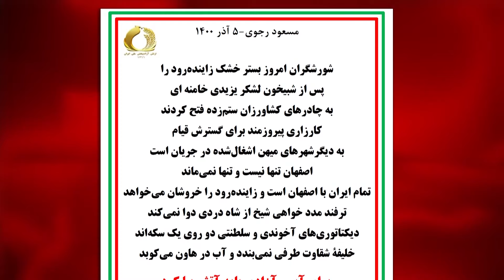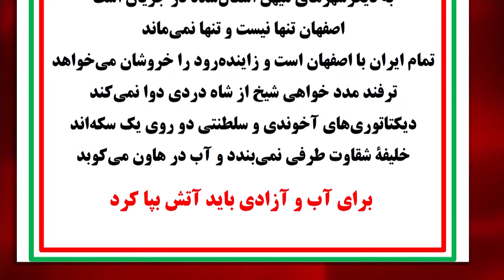مسعود رجوی: شورشگران امروز بستر خشک زاینده‌رود را پس از شبیخون لشکر یزیدی خامنه‌ای به چادرهای ...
مسعود رجوی - ۵آذر ۱۴۰۰
شورشگران امروز بستر خشک زاینده‌رود را پس از شبیخون لشکر یزیدی خامنه‌ای به چادرهای کشاورزان ستمزده فتح کردند.
کارزاری پیروزمند برای گسترش قیام به دیگر شهرهای میهن اشغال‌شده در جریان است
اصفهان تنها نیست و تنها نمی‌ماند تمام ایران با اصفهان است و زاینده‌رود را خروشان می‌خواهد
ترفند مدد‌خواهی شیخ از شاه دردی دوا نمی‌کند دیکتاتوریهای آخوندی و سلطنتی دو روی یک سکه‌اند. خلیفهٔ شقاوت طرفی نمی‌بندد و آب در هاون میکوبد
برای آب و آزادی باید آتش بپا کرد